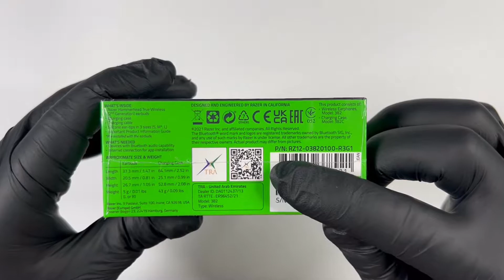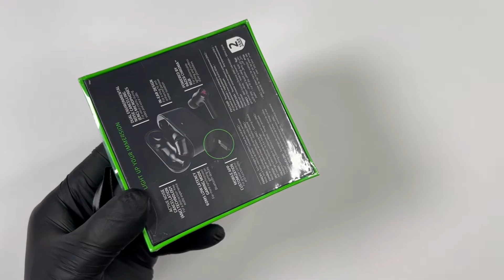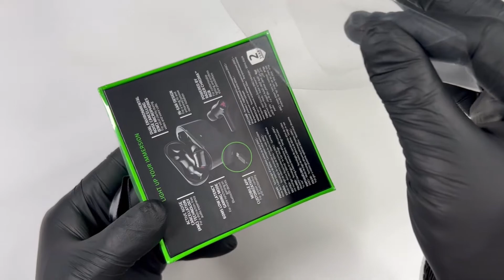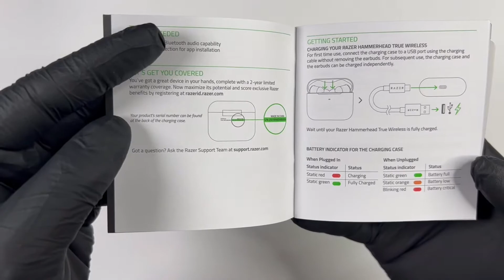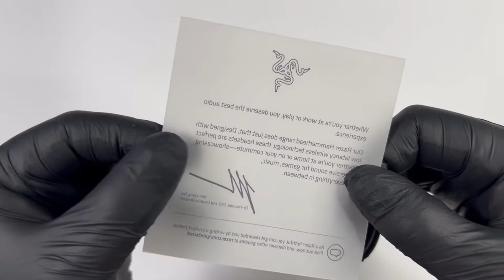Unboxing | Razer Hammerhead True Wireless (2nd Gen) | ASMR